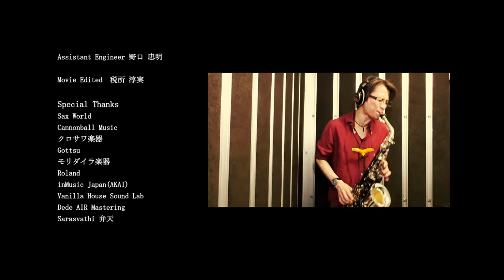接吻 〜kiss〜 - Original Love (カバー)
伊勢賢治
伊勢賢治(Vo,Alto Sax)
大和真二郎(Vo,Cho)
加藤素朗(Gt,Programming,Arr)
井高寛朗(Key)

法西隆宏(Mix,Sound Engineer)
野口忠明(Assistant Engineer)
税所淳実(Movie)

Twitter,Instagram @isekenji

【吹いてみた・シリーズ】

【クリスマスカバー・シリーズ】